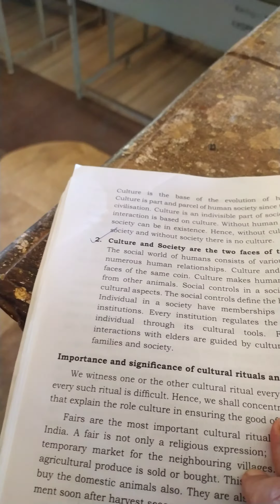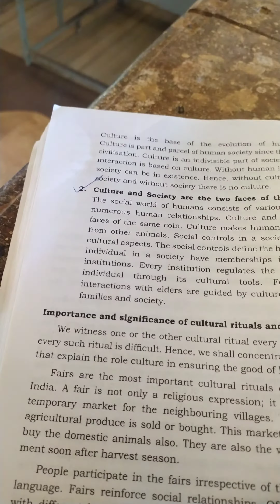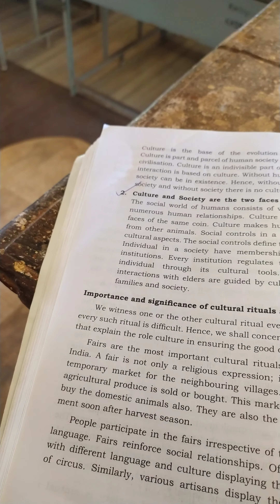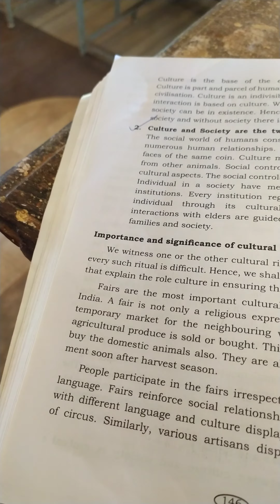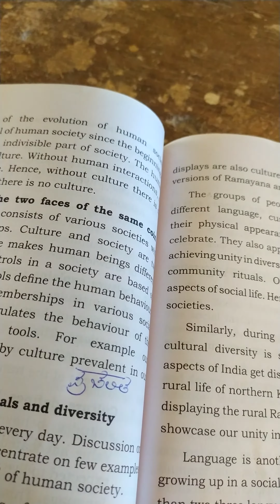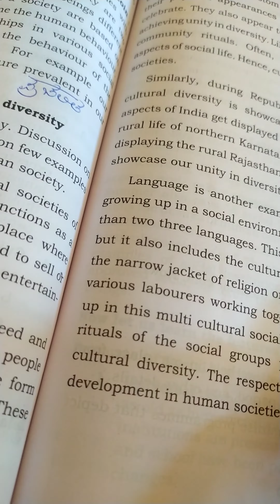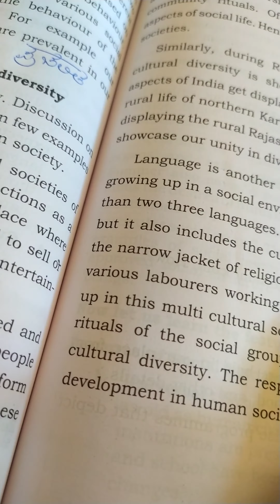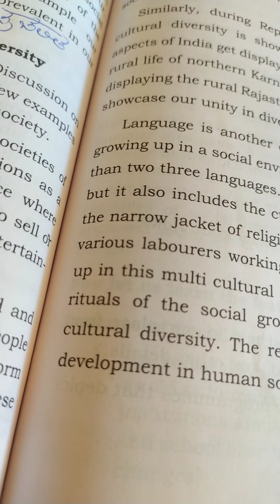8 th std chapter 2 culture